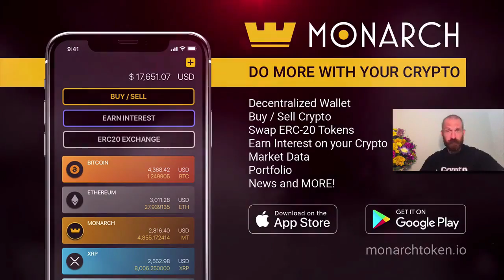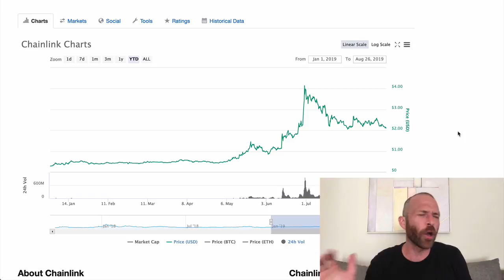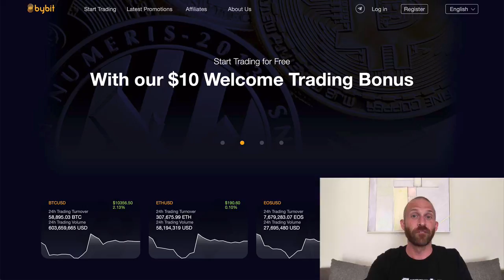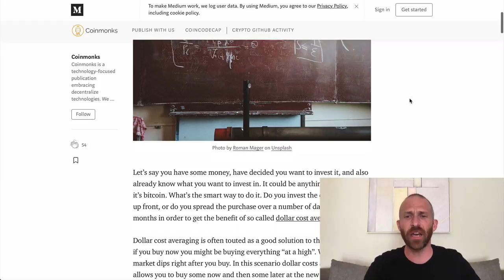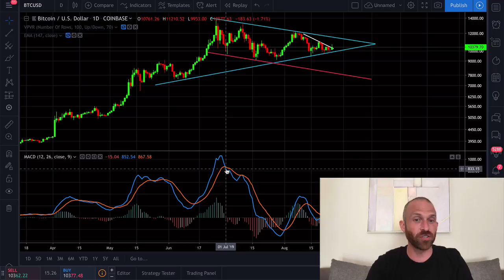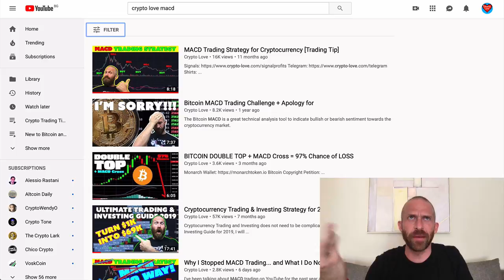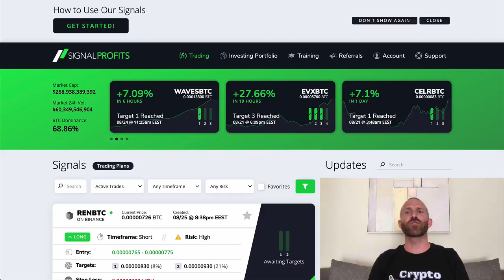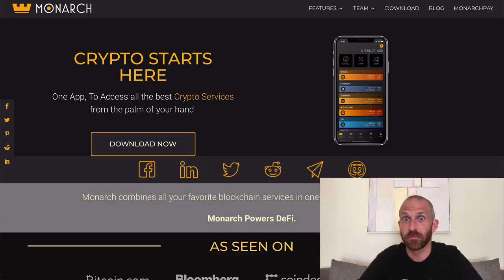Cryptocurrency Investing - Best and Worst Strategies Explained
You want to make lots of money with Bitcoin and cryptocurrencies, right?  Well, there are some very good ways and also some terribly bad ways to multiply your crypto gains.  In this video, I share with you what I believe are the 3 best and the 3 worst strategies for investing in bitcoin and cryptocurrencies.  Join me...

Three Worst Crypto Investing Strategies 0:58
Buying at ATH 1:08
Margin Trading 2:46
Sitting on the Fence 4:20
Three Best Crypto Investing Strategies 5:20
HODL + DCA 5:27
MACD Trading 8:15
Invest in Yourself 9:08
Crypto Investing Recap 11:16